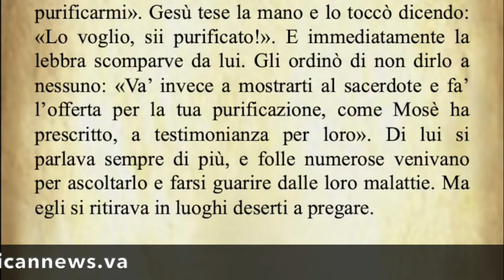Il Vangelo di oggi Sabato 11 Gennaio dal Vangelo secondo Luca commentato dal Papa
Il Vangelo del giorno Sabato 11 Gennaio dal Vangelo secondo Luca commentato dal Papa Francesco.